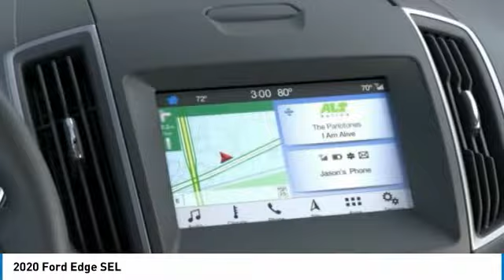2020 Ford Edge Hudson WI 0T54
2020 Ford Edge SEL

Hudson Ford
2020 Crest View Drive

#1 VOLUME FORD DEALER IN WISCONSIN! $5,708 off MSRP! Priced below KBB Fair Purchase Price! Factory MSRP: $40,065 Burgundy Ford Edge SEL 4D Sport Utility EcoBoost 2.0L I4 GTDi DOHC Turbocharged VCT Automatic AWD 21/28 City/Highway MPGGoogle Rating 4.6 Dealer Rater Top Award Winner! Here are our promises: *Every Vehicle Fully Inspected with Service Records *Free Auto Check Report * Our Best Price Upfront - Pure and Simple! * Transparent Buying Process!* You Can't Buy The Wrong Car - * All Used Vehicles Inspected and Ready for Sale!* No Hassle Sell or Trade Any Car. We take our internet business very seriously.  So we strive to maintain 100% pricing and inventory accuracy. Errors do occur so please phone or email first to confirm vehicle availability and price.  Price excludes tax, title, license, and doc fees; but does include the following rebates, in lieu of any special financing: $1,000 - Retail Customer Cash. Exp. 01/02/2020, $750 - Ford Credit Retail Bonus Customer Cash. Exp. 01/02/2020, $1,000 - Retail Bonus Customer Cash. Exp. 01/02/2020 $1,000 Hudson Ford Trade Bonus. Must Trade 2010 and Newer Vehicle with under 100k Miles. Valid on New Vehicle Sales Only. - Exp. 12/31/2019